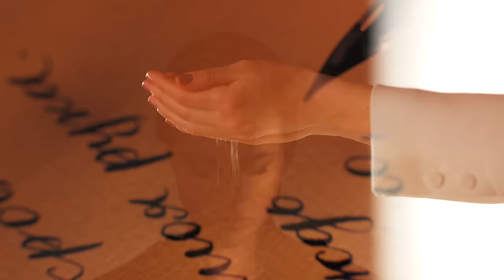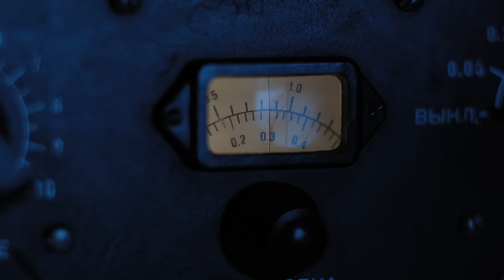Леонид Агутин & Владимир Пресняков — ДНК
Любимый миллионами поклонников тандем Леонида Агутина и Владимира Преснякова в новом, долгожданном дуэте «ДНК».
Это не просто песня, это – большое музыкальное откровение, с первой и до последней минуты пропитанное неприкрытой честностью и смелостью двух взрослых мужчин.
«ДНК» – в унисон с каждым любящим сердцем.

Автор музыки и слов – Леонид Агутин
Режиссёр – Виталий Николаев

© Леонид Агутин / Velvet Music 2022